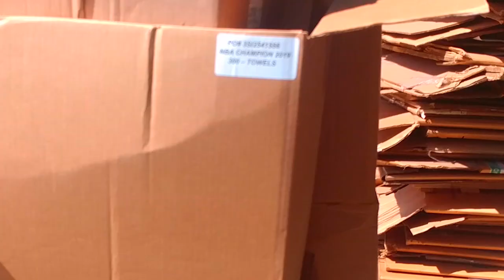Secure Product Destruction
Ben Sparks shows us a secure and thorough product destruction. This example is for celebratory sports collectibles for a championship that did not come to be. Your company may have products that cannot be sold for whatever reason. We can help you with those.